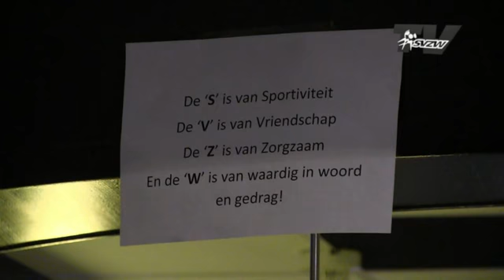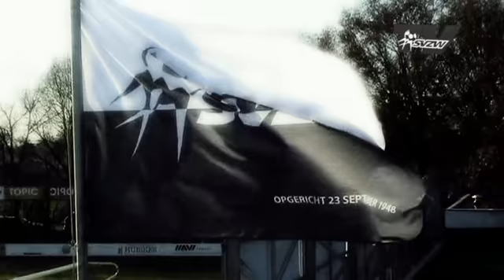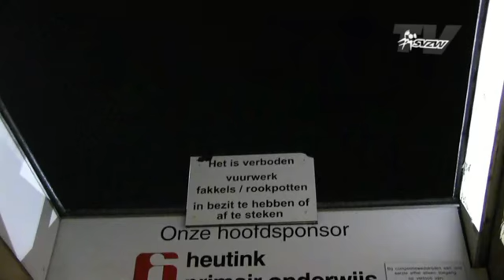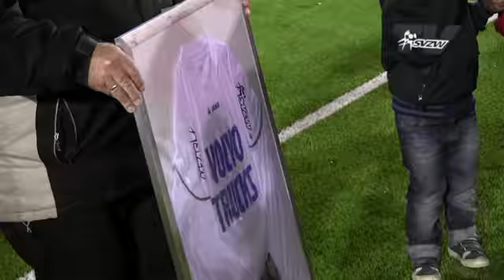Afscheidswedstrijd Gery Jansen